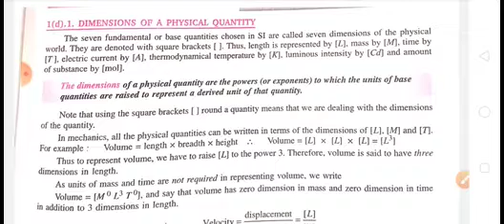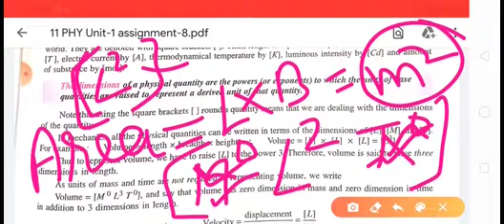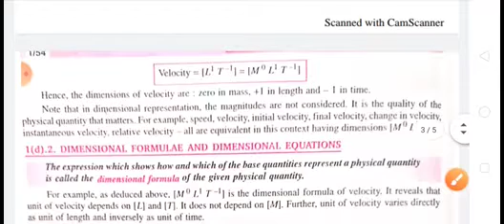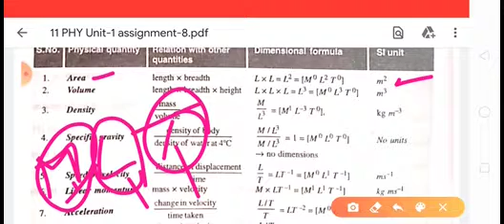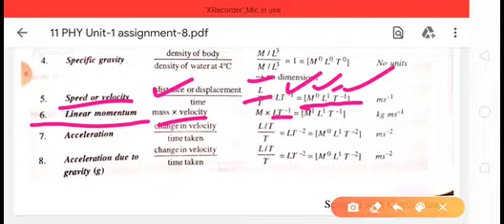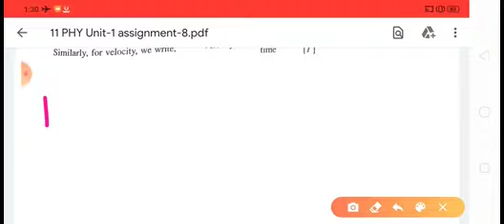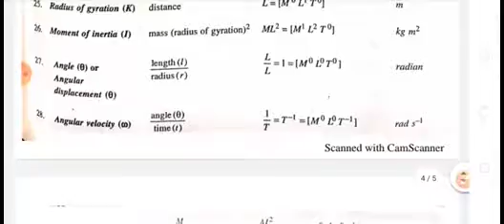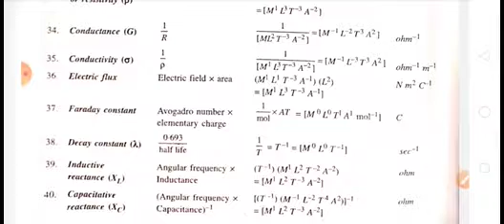Alar Academy|CLASS-11TH|PHYSISC|UNIT-1|PART-8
In last video we were doing some numerical problems related to the indirect methods of measuring long distances,some numerical related to Kepler 's third law and linear magnification.In this video we are study about dimensional formulae of different physical quantities and how to drive dimensional formulae of given quantities using its unit.